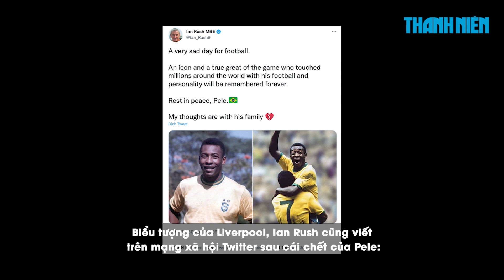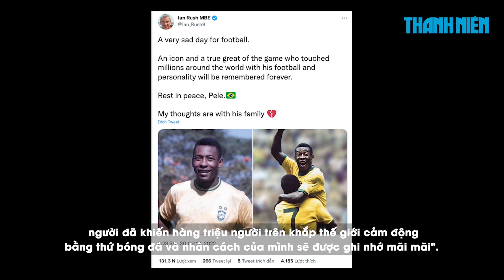Nhìn lại sự nghiệp kỳ vĩ của 'Vua bóng đá' Pele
Biểu tượng bóng đá Brazil Pele, người được coi là cầu thủ vĩ đại nhất mọi thời đại với 3 lần vô địch World Cup, đã qua đời vào rạng sáng 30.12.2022 (theo giờ Việt Nam) ở tuổi 82.

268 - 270 Nguyễn Đình Chiểu, Phường Võ Thị Sáu, quận 3, TP HCM